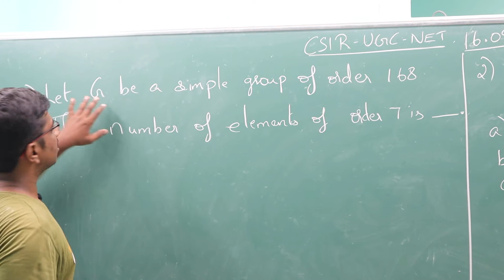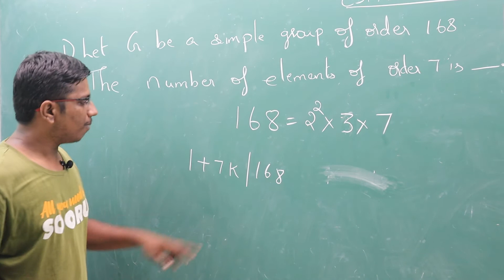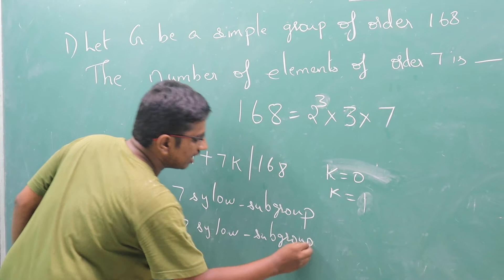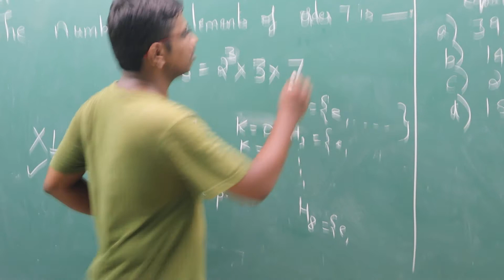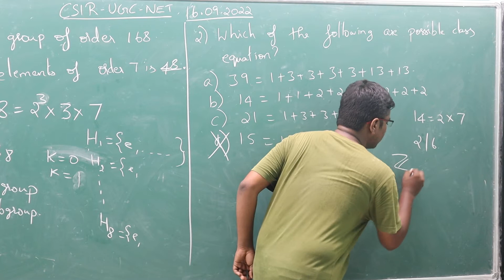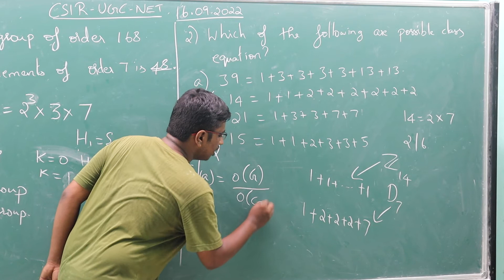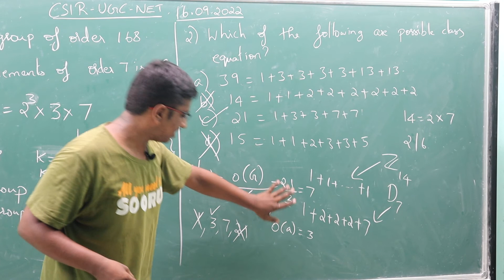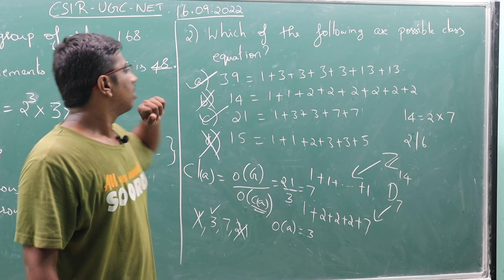CSIR-UGC-NET Mathematical Sciences(16.09.2022) problems with solutions (Memory based) Part-1